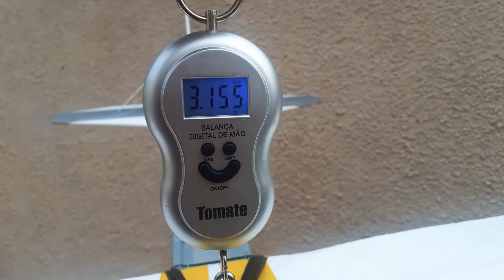Projeto aeromodelo deprom GLOW finalizado!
Projeto aeromodelo deprom glow finalizado. esse avião era um Pastinha o qual eu utilizei o cockpit de madeira, que envolve a fixação do motor, base p fixação do trem de pouso e asa isopor de papelaria,vinil e varetas de sobra de 1,6mm. a cauda, asa, profundor e leme foram todos refeitos em deprom de 5mm e um fina lamina de madeira de 0,3mm em alguns pontos da estrutura. Boa parte do aeromodelo foi colada com cola quente entre deprom e deprom... as partes de madeira utilizei araldite...  e o motor 45 rodando com caseirol com 14% de óleo...essa medida é polêmica mas foi onde o motor deu regulagem devido a procedência do metanol e do tipo de óleo. ..